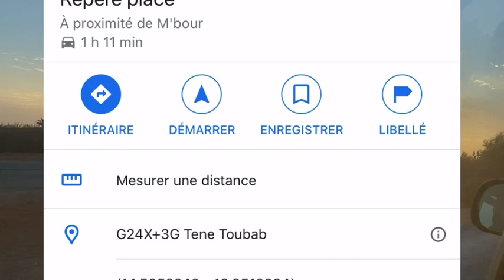récupération d'Hitler le boeurbull (Guene Dog)